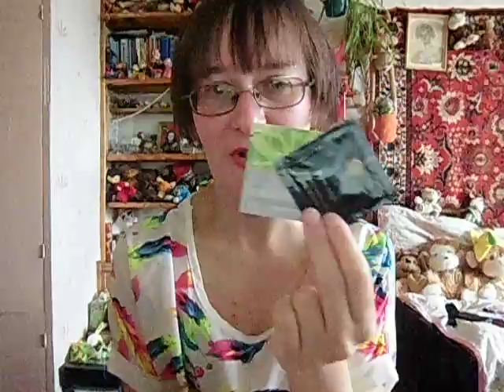Конкурс среди подписчиков %)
Условия конкурса:
1. Делаем репост сего видео и приписываем к нему текст, начинающийся фразой "Мне нравится смотреть канал Лёли..."+2-3 предложения.
2. Пишем комментарий под этой записью с номером и ссылкой на себя любимых с репостом этого видосика.
Срок годности конкурса до 29 мая 2016 года до  21-00 по  Мск.
Посылка будет отправлена почтой РФ.